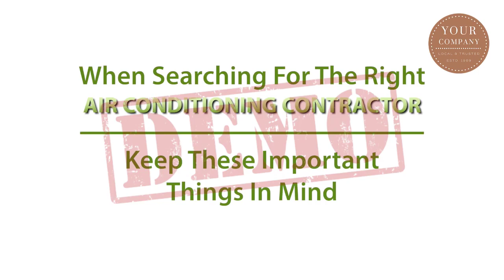Air Conditioning Contractor Short Video AD